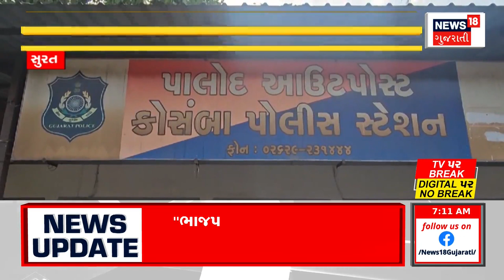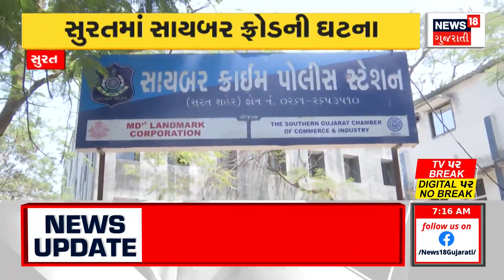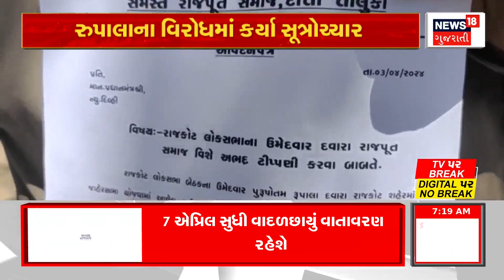CM Bhupendra Patel : ચૂંટણી નજીક છે ત્યારે ભાજપના ઉમેદવારો જોરશોરથી પ્રચારમાં | Junagadh | News18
In Junagadh, Chief Minister Bhupendra Patel appealed to the workers to win PM Modi for the third time with a target of 400 pars. While addressing the workers, the Chief Minister himself admitted that some of the workers' work was not done.

જૂનાગઢમાં મુખ્યમંત્રી ભુપેન્દ્ર પટેલે PM મોદીને ત્રીજી વખત 400 પારના લક્ષ્ય સાથે જીતાડવા કાર્યકરોને અપીલ કરી. કાર્યકર્તાઓને સંબોધન દરમિયાન મુખ્યમંત્રીએ કાર્યકર્તાઓના કેટલાક કામ ન થયાનો ખુદ સ્વીકાર કર્યો. n18oc_junagadh